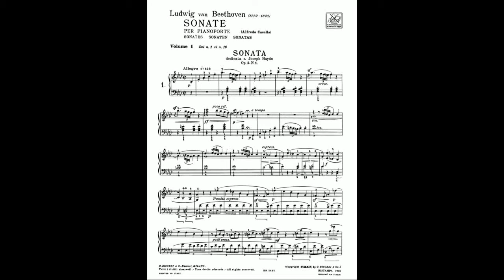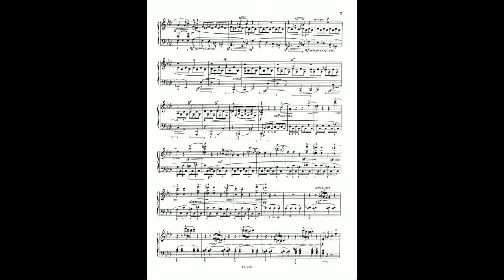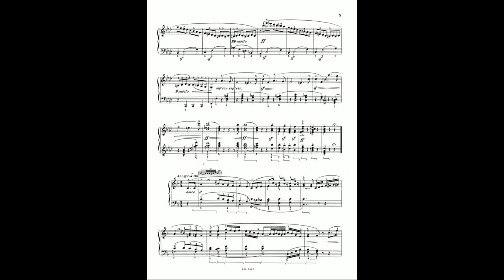Beethoven : Sonate n°1 en fa mineur opus 2 n°1 (Allegro)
Allegro
1er mouvement de la première sonate de Beethoven, interprétée par Abdel Rahman El Bacha.